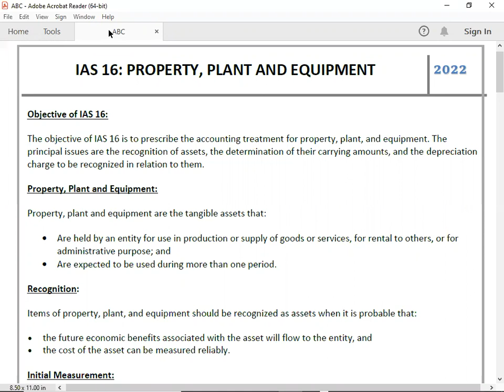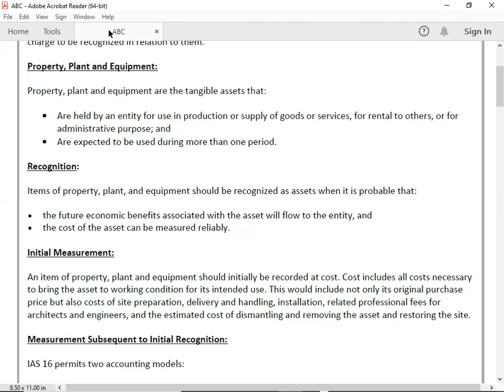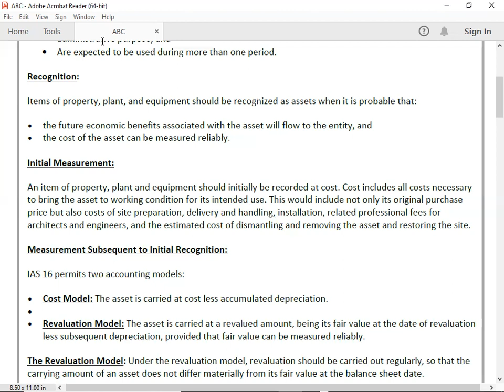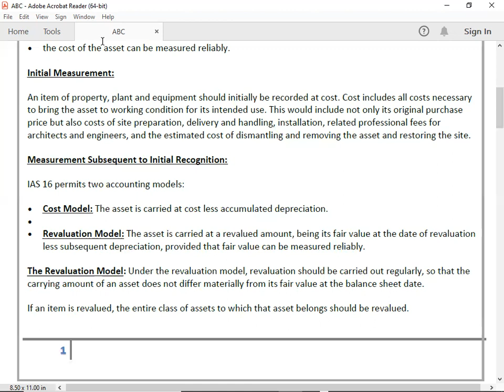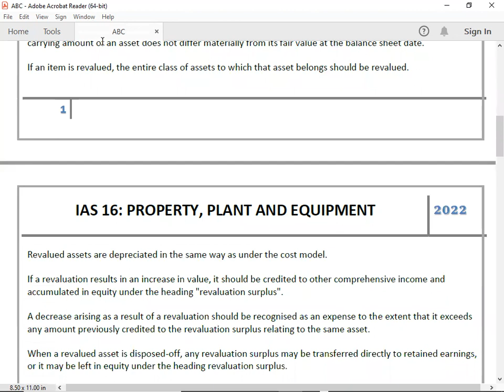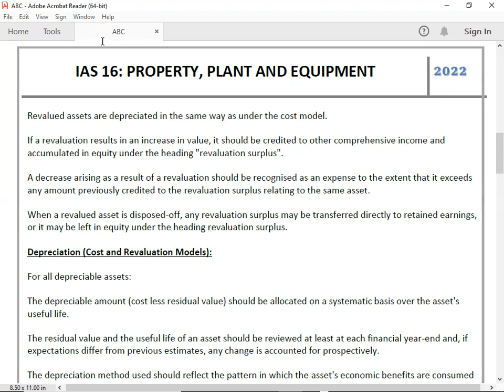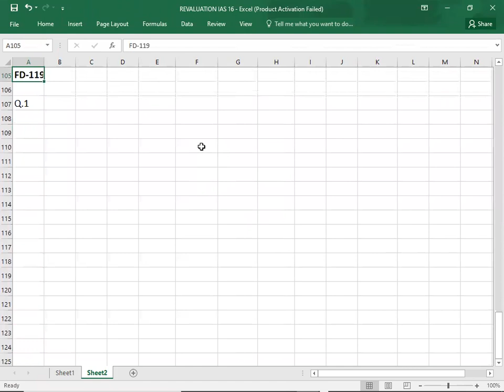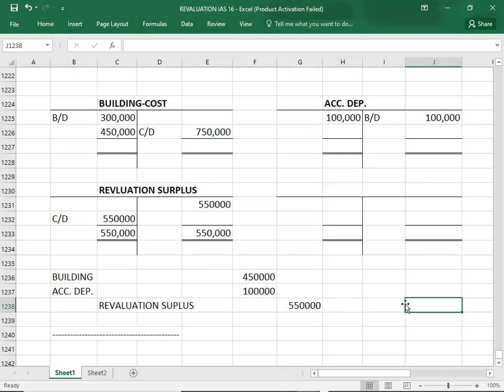IAS 16 - 01/04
ACCA F3 IAS 16#01